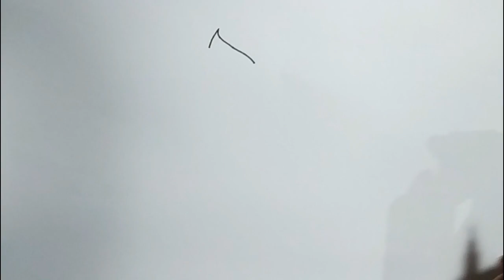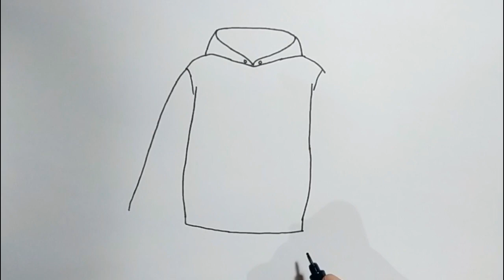How to Draw Hoodie